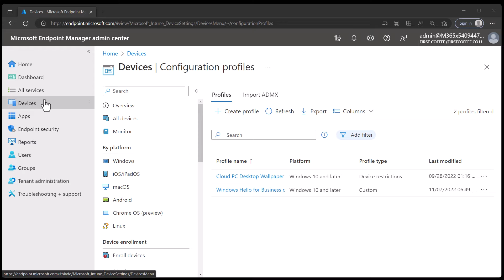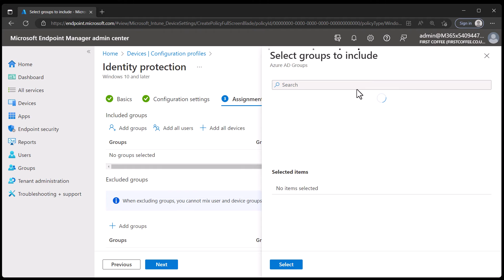Deploy Windows Hello for Business using Configuration Profiles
Dean's full Intune for Windows course has you covered. Here's an exclusive YouTube discount

## The Cloud Management Community is YOUR community for Cloud Management, Mobile Device Management and Microsoft Endpoint Manager.